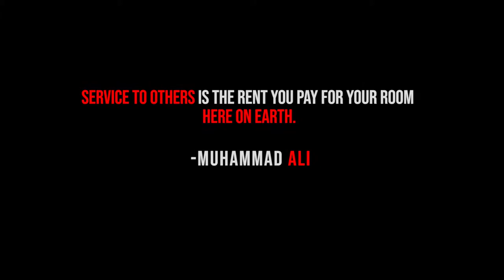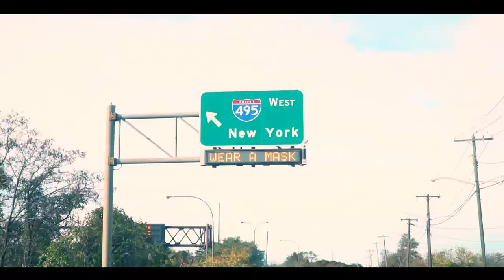Fight For Your life Teaser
Teaser for a new series "Fight For Your Life"
We will be traveling to different gyms and individuals that utilize combat sports to help cope with mental health, substance abuse, alchoholism, bullying and different type of life trials.